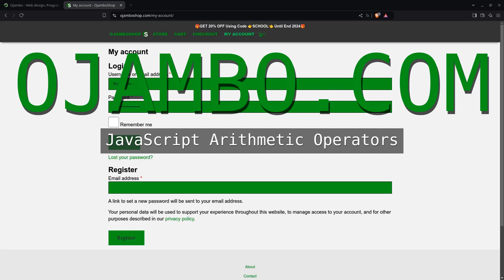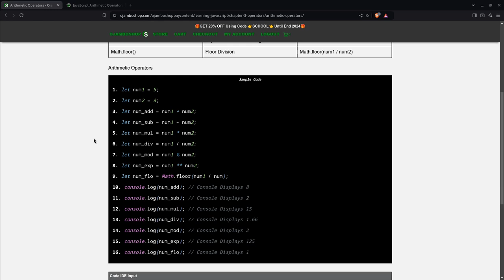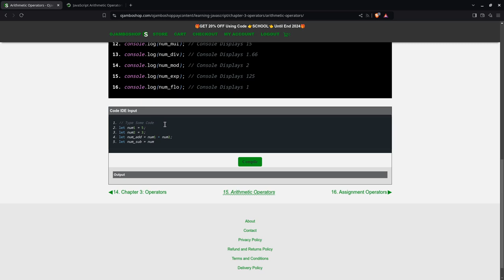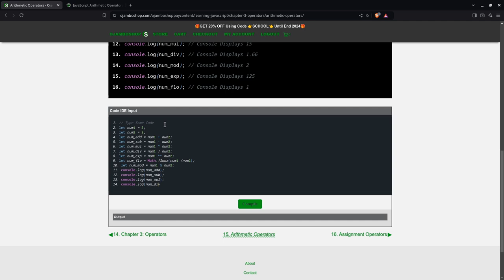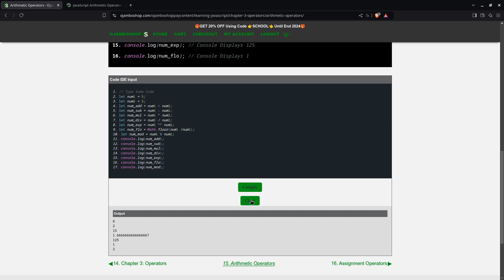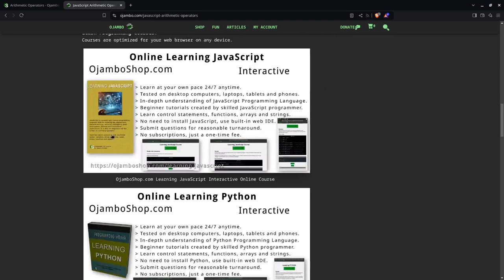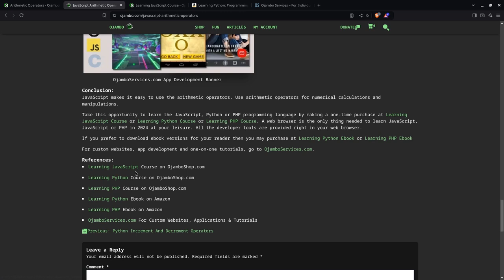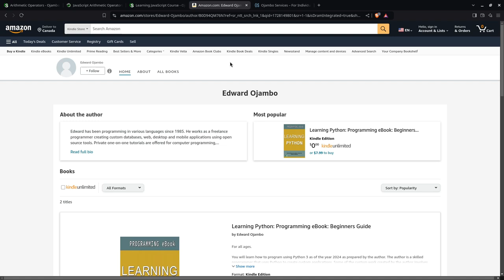JavaScript Arithmetic Operators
JavaScript arithmetic operators allow for numerical calculations and manipulation.
Arithmetic operators perform addition, subtraction, multiplication, division, exponentiation, floor division and modulus operations.
Try it yourself after taking the Learning JavaScript Course.